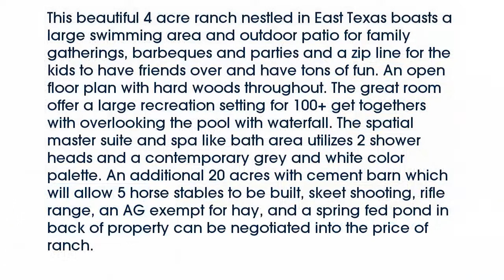Real estate for sale in Quitman Texas - MLS# 13708900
691  County Road 3130
Quitman Texas 75783
MLS# 13708900

691  County Road 3130
Quitman Texas 75783
MLS# 13708900

This beautiful 4 acre ranch nestled in East Texas boasts a large swimming area and outdoor patio for family gatherings barbeques and parties and a zip line for the kids to have friends over and have tons of fun. An open floor plan with hard woods throughout. The great room offer a large recreation setting for 100+ get togethers with overlooking the pool with waterfall. The spatial master suite and spa like bath area utilizes 2 shower heads and a contemporary grey and white color palette. An additional 20 acres with cement barn which will allow 5 horse stables to be built skeet shooting rifle range an AG exempt for hay and a spring fed pond in back of property can be negotiated into the price of ranch.